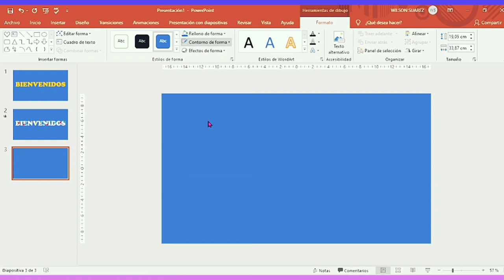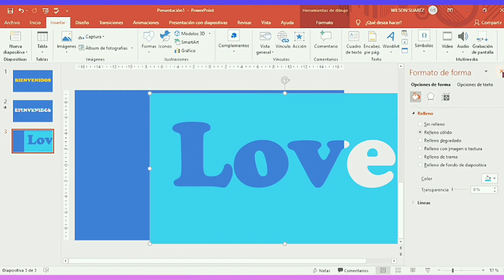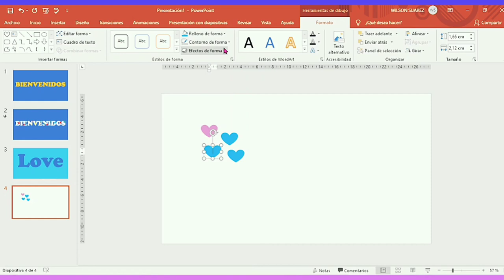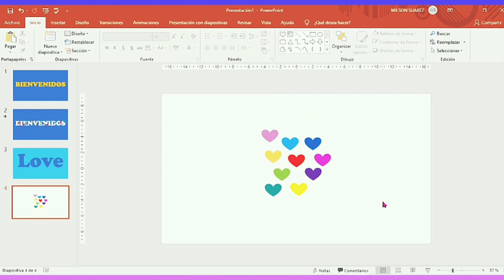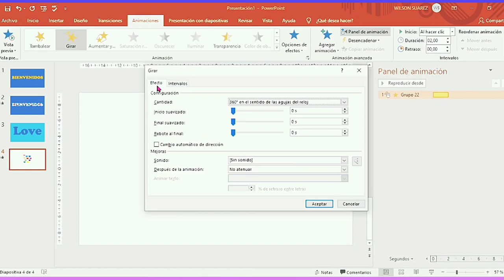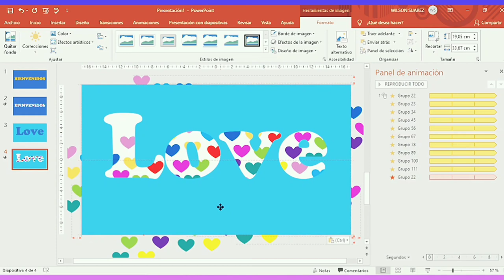Diapositivas con fondo de animación en movimiento* CURSO EN POWERPOINT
Por este medio les comparto el link de descarga.
Si te gusto el video, por favor, ayúdanos con tu suscripción…😍🥰

En el siguiente enlace descarga el material totalmente gratis. Para ello sigue los siguientes pasos, da clic en LA PARTE SUPERIOR poner  SALTAR ANUNCIO y después clic en PERMITIR y lo podrás DESCARGAR CON FACILIDAD.

Si le gustó este video y desea contribuir puede hacerlo por este medio...